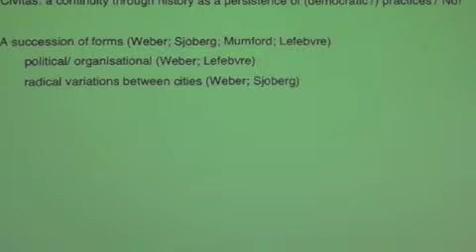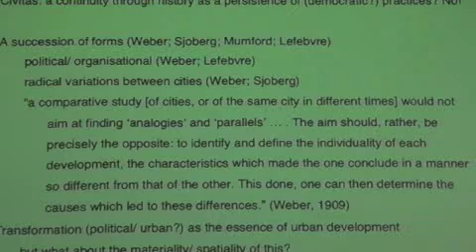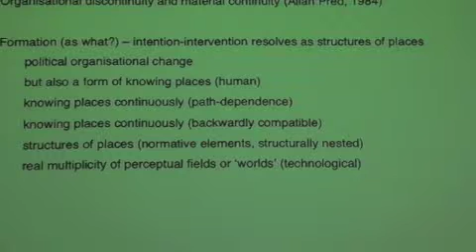20101028_stephen_04.m4v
Stephen presents his recent work: space and strategy in RPS Seminar. Keywords are urban form, scale, infrastructure.